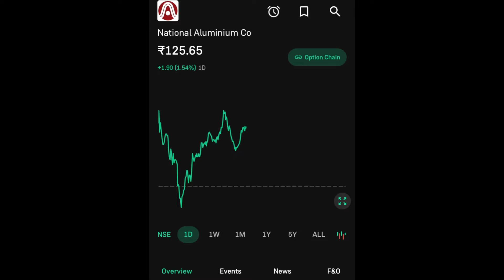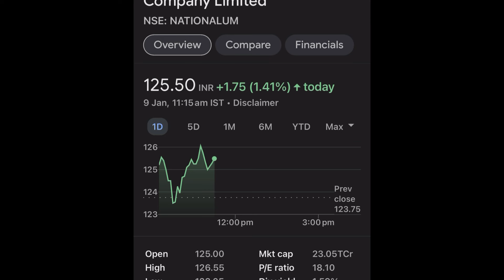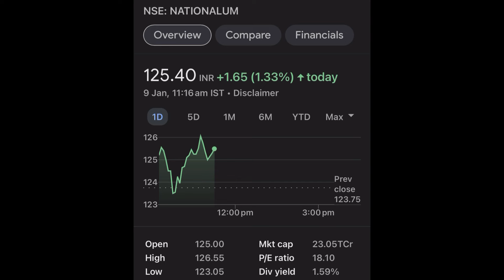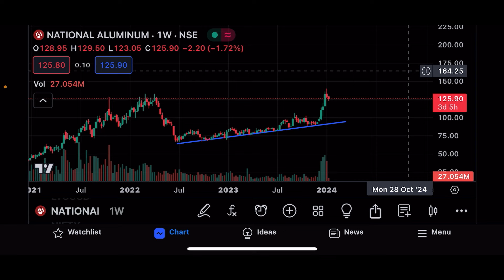NALCO SHARE LTD LATEST NEWS | NALCO SHARE LTD COMPLETE ANALYSIS | NATIONAL ALUMINIUM COMPANY TARGET